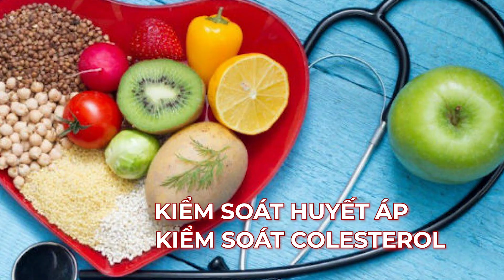5 Thay Đổi Về Lối Sống Giúp Bạn Hạ Huyết Áp | Bác Sĩ Trần Minh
5 Thay Đổi Về Lối Sống Giúp Bạn Hạ Huyết Áp | Bác Sĩ Trần Minh
Hạ huyết áp là mục tiêu quan trọng để duy trì sức khỏe tim mạch. Uống các loại thức uống như nước lọc, nước trái cây tự nhiên và trà hạt sen có thể giúp hạ huyết áp. Dấu hiệu hạ huyết áp bao gồm chói mắt, chóng mặt và mệt mỏi. Để hạ huyết áp, hạn chế natri, tăng lượng kali và magiê qua thực phẩm như chuối, lúa mạch, hạt hướng dương. Đo huyết áp thường xuyên tại nhà, đảm bảo đo đúng cách và vào thời điểm tĩnh tại. Huyết áp bình thường thường là dưới 120/80 mmHg, còn cao huyết áp nên được kiểm tra và điều trị thích hợp.
Trong video hôm nay Bác Sĩ Trần Minh sẽ chia sẻ với mọi người về 5 thay đổi lối sống giúp hạ huyết áp. Hãy cùng Bác Sĩ Trần Minh theo dõi hết video hôm nay nhé!

5 Thay Đổi Về Lối Sống Giúp Bạn Hạ Huyết Áp | Bác Sĩ Trần Minh
0:00 5 Thay Đổi Về Lối Sống Giúp Bạn Hạ Huyết Áp
0:10 hạn chế muối
0:35 chế độ ăn dash
1:05 hoạt động thể chất
1:35 tăng lượng kali hấp thu
2:00 duy trì cân nặng hợp lý
CÁC VIDEO LIÊN QUAN VỀ HẠ HUYẾT ÁP:
1. Cách nào giảm huyết áp cao? | BS Nguyễn Văn Phong, BV Vinmec Times City (Hà Nội)
CÁC TRANG CHÍNH THỨC CỦA BÁC SĨ TRẦN MINH:
Một số từ khóa liên quan về giảm huyết áp: hạ huyết áp, uống gì hạ huyết áp, dấu hiệu hạ huyết áp, làm cách nào để hạ huyết áp, uống gì cho hạ huyết áp, đo huyết áp, đo huyết áp tại nhà, đo huyết áp đúng cách, thời điểm đo huyết áp, chỉ số huyết áp, chỉ số huyết áp theo độ tuổi, các chỉ số huyết áp, huyết áp, cao huyết áp, cao huyết áp nên ăn gì, huyết áp cao uống gì, cao huyết áp là gì, huyết áp tâm thu, huyết áo tâm trương, Bác Sĩ Trần Minh, Bác Sĩ Trần Minh Official, bác sĩ trần minh, bac si tran minh, bs minh.